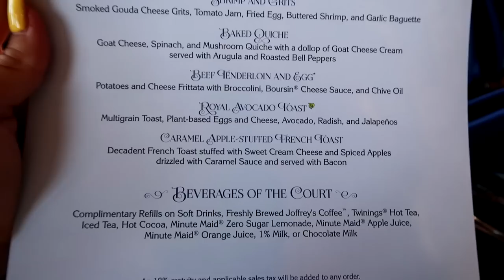Disney World + Mickey's Not-So-Scary Halloween Party | Vlog no 73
You can find a similar tshirt here (the exact seller stopped selling)
And here is my earrings
Here is the crossbody bag I'm wearing

♡September Rose

♡Oden's Eye
♡Nomad Cosmetics
♡OPV Beauty
♡Sugar Drizzle
♡Gourmande Girls